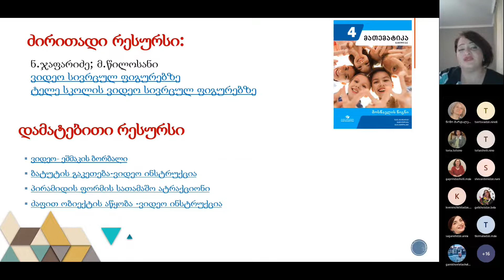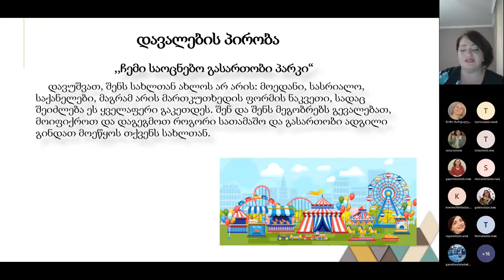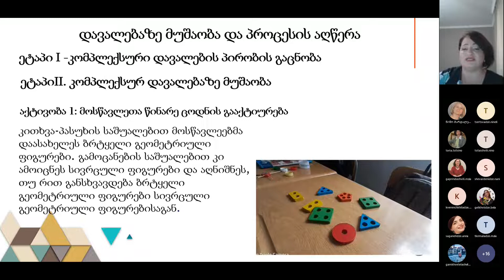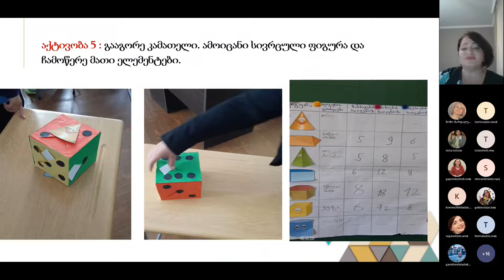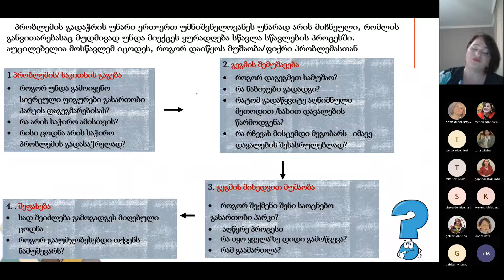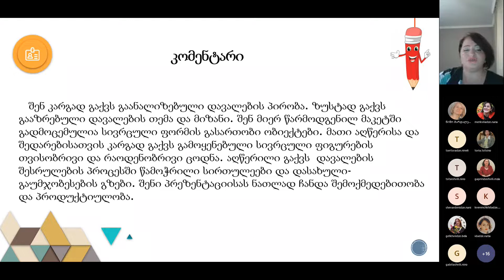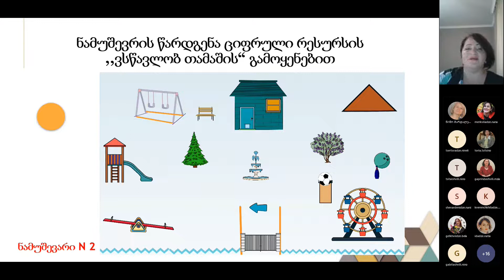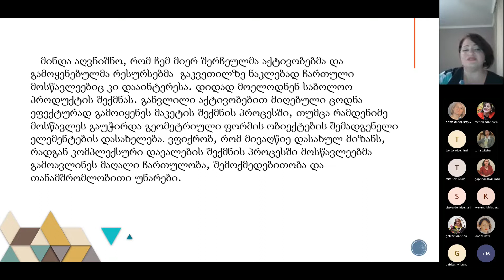კონფერენცია - მათემატიკა, ინგა ბეშკენაძე